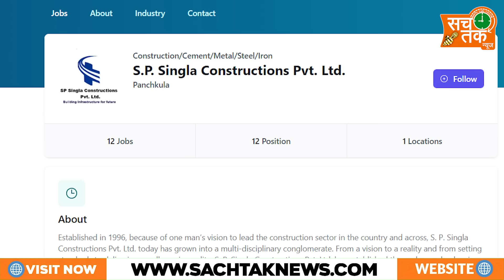भागलपुर में पुल गिरने का जिम्मेदार कौन ? मनीष कश्यप के बताने के बावजूद क्यों नहीं हुई कार्यवाई ।।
भागलपुर में पुल गिरने का जिम्मेदार कौन ? मनीष कश्यप के बताने के बावजूद क्यों नहीं हुई कार्यवाई, उठ रहे सवाल ।।